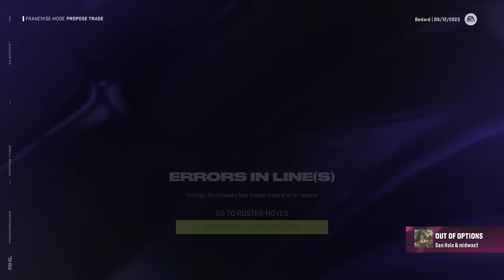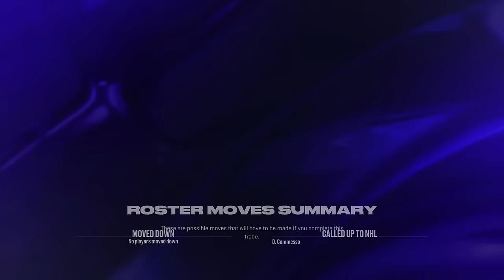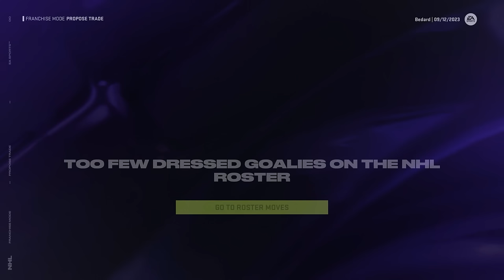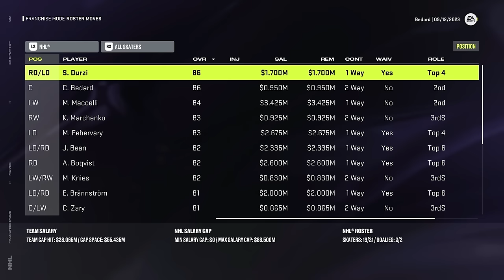I Traded Everyone On The Blackhawks, Except Connor Bedard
The Chicago Blackhawks are a dumpster fire and the only reason they have won more than 4 games is Connor Bedard. Today I'm trading this entire team except for Connor Bedard.